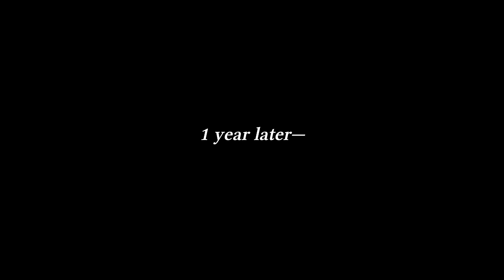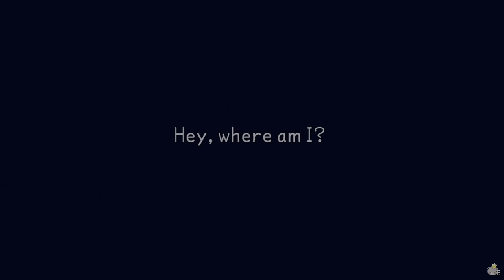[NEW] KINGDOM HEARTS TIMELINE - Episode 18: Another Road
Following the episode I've uploaded yesterday, I'm uploading those Timeline episodes that were accidentally missing a cutscene, a secret report or something like that. I promise we won't just be re-uploading episodes in the next days!
For this episode specifically, I've fixed a mistake in a paragraph in Xehanort's Secret Report #1.

More updates to come!

The new episodes will be added to the playlist as soon as they're uploaded. The old episodes that do not need to be updated, story or content wise, will be added there as well.